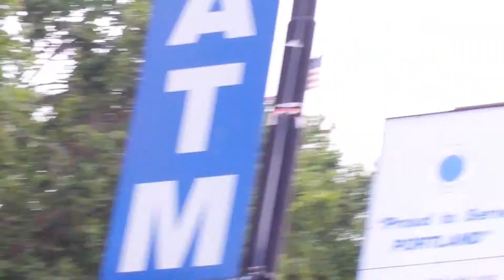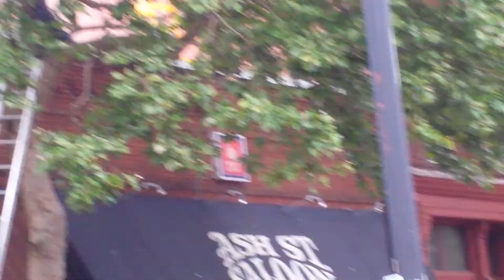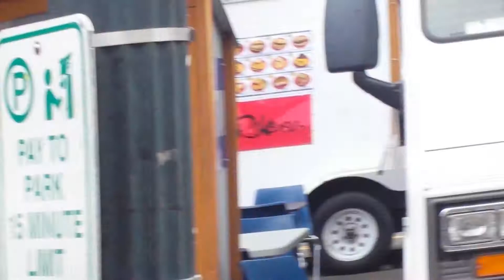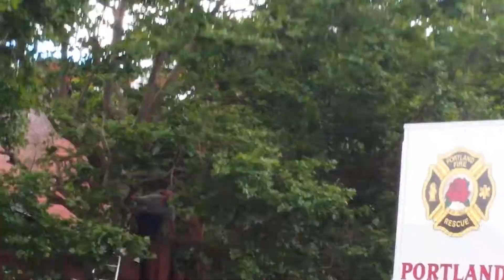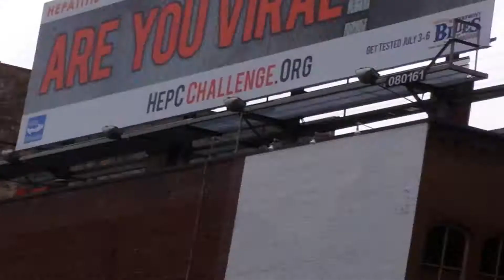tree jumper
mental ill tree jumper trucks firetrucks police roof